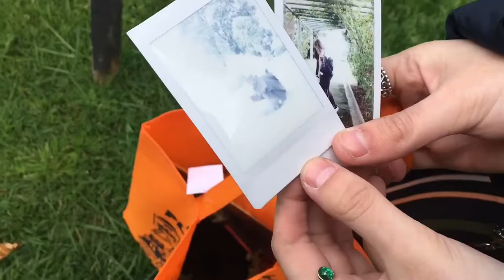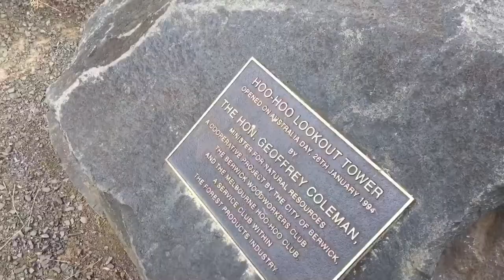Olidie but a Goodie || Jade x Eden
This is really old 😂